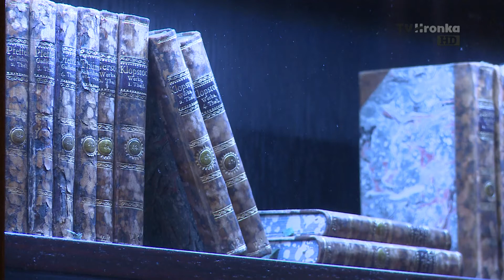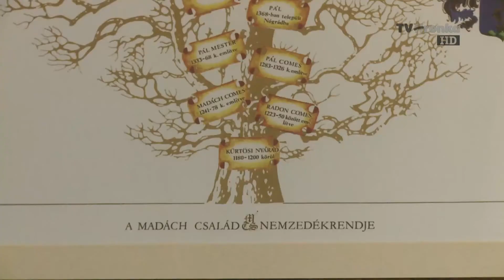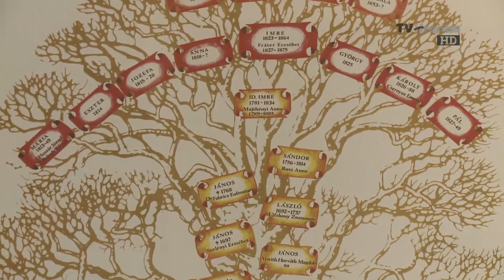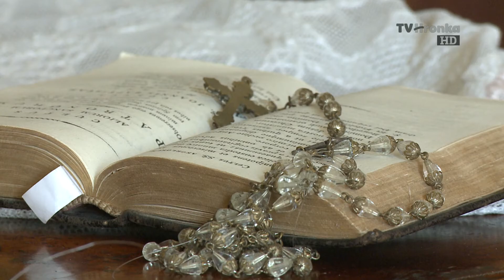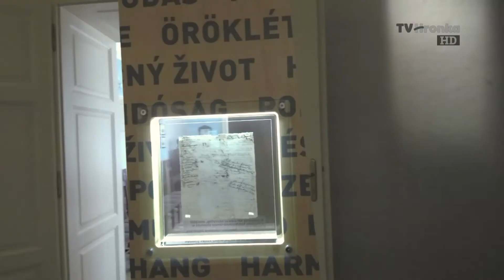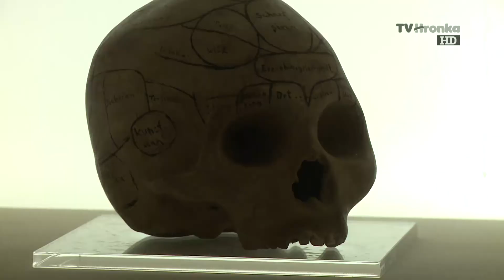Po stopách zámožných predkov - Kaštiel Dolná Strehová